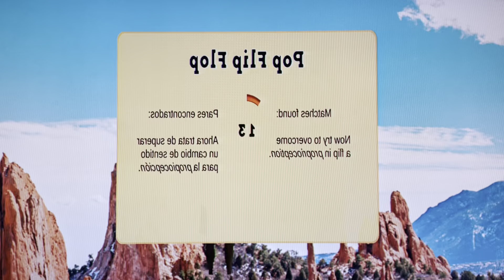Playing the Bubbles Game at the Denver Museum of Nature & Science